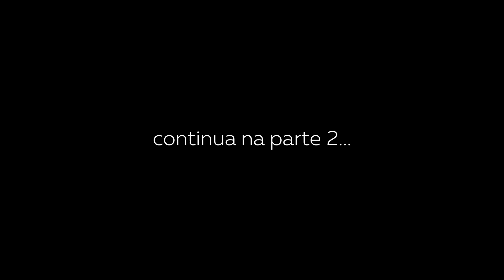Kiko Loureiro - Pt:01 - O Que ele Nunca Falou - Por Dentro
Compre o Livro de Paulo Baron
Rockin All My Dreams - Português

Créditos

Apresentação e Produção:
Regis Tadeu

Marketing:
Fabio Christianini & Magoo Digital

Produção, Captação e Edição de Vídeo:
Rodrigo Barth

Design:
Rafael Gusman

Grupo Secreto do Regis Tadeu no Facebook